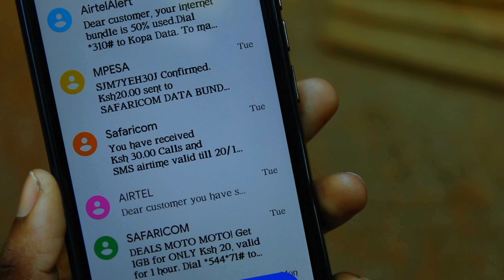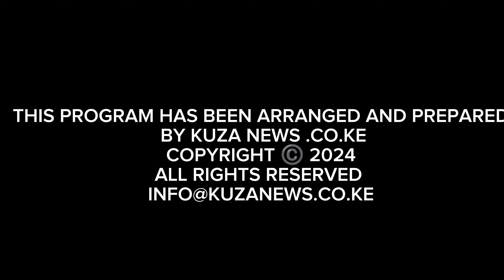DELAH SERIES EPISODE 5|| OFFICIAL 2024 || BEST WORLD UNIVERSITY SERIES.